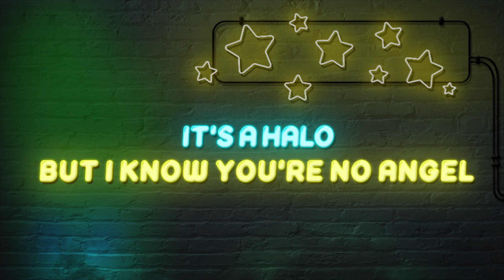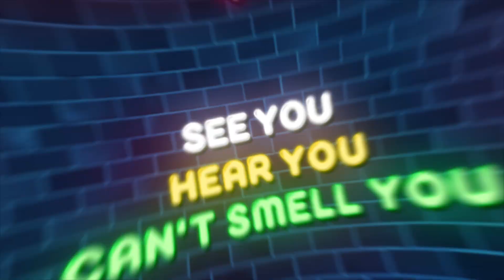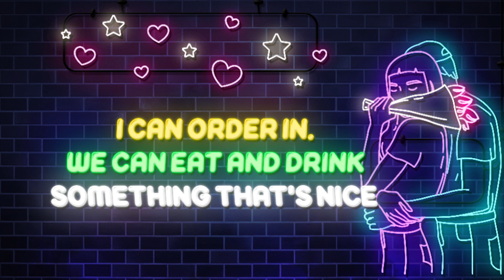Cloudemoji xx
produced by OMGSora
additional stuff by Devin KKenny
vocals by " "